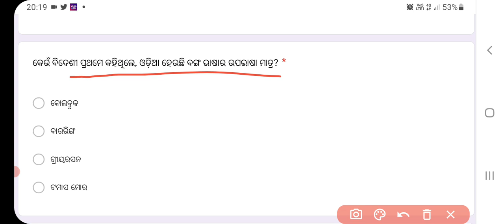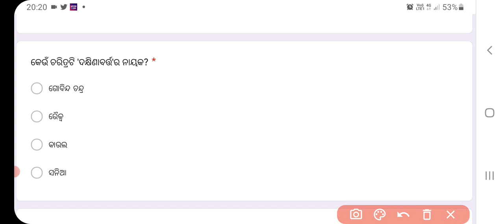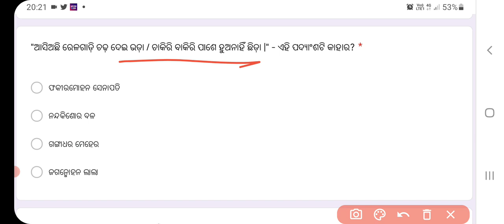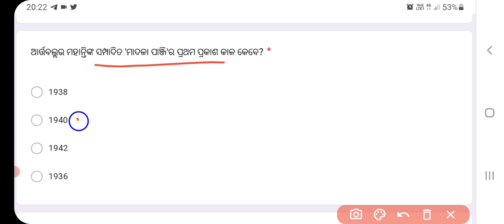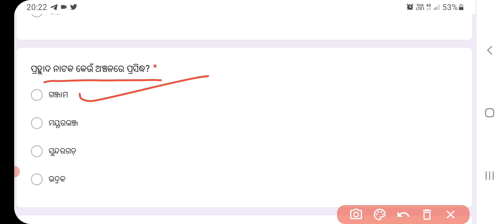MAHAKAL TEST -26 (NTA NET/JRF, OPSC PGT ODIA)